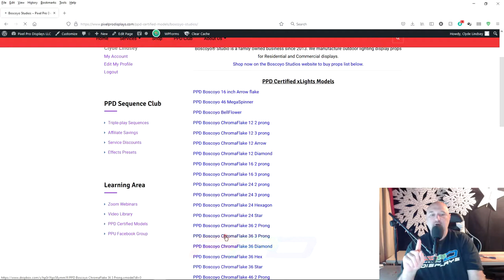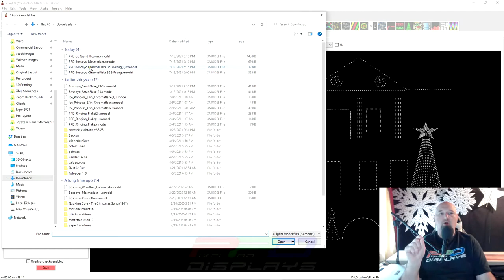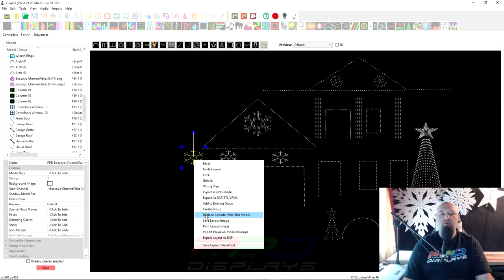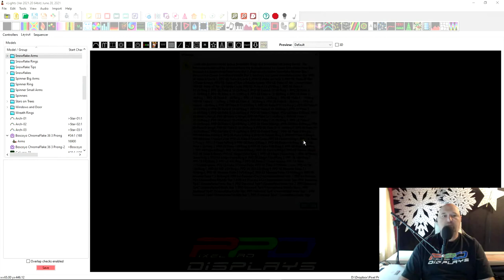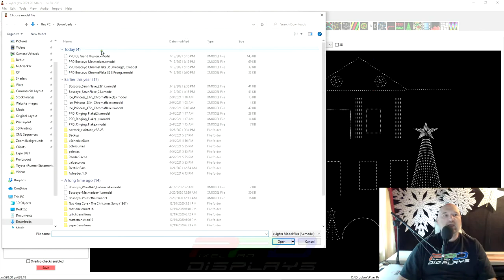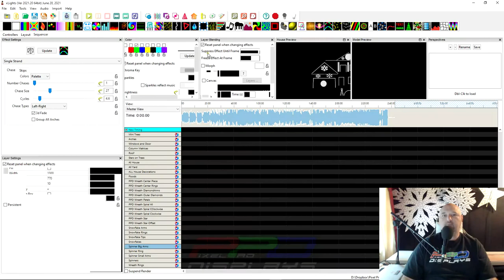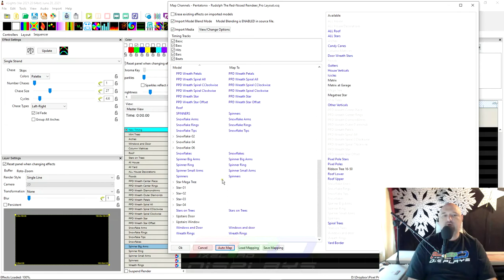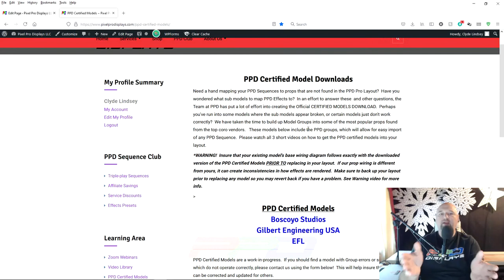Installing PPD Certified Models in Your xLights Layout